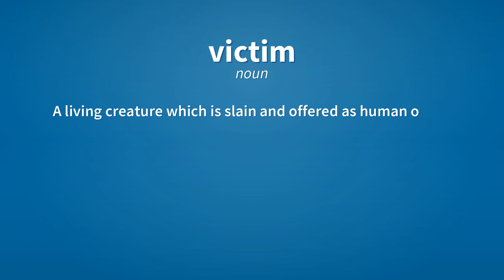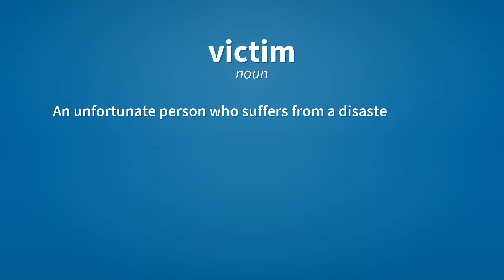Victim | Meaning of victim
See here, the meanings of the word victim, as video and text.

victim (noun)
    Anyone who is harmed by another.

victim (noun)
    A living creature which is slain and offered as human or animal sacrifice, usually in a religious rite; by extension, the transfigurated body and blood of Christ in the Eucharist.

victim (noun)
    An aggrieved or disadvantaged party in a crime (e.g. swindle.)

victim (noun)
    A person who suffers any other injury, loss, or damage as a result of a voluntary undertaking.

victim (noun)
    An unfortunate person who suffers from a disaster or other adverse circumstance.

Reference:
    victim